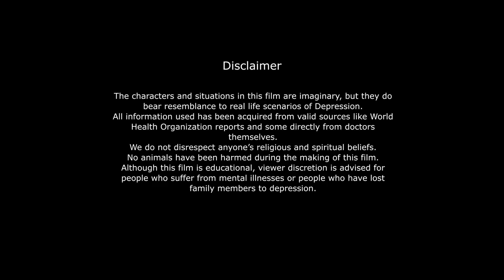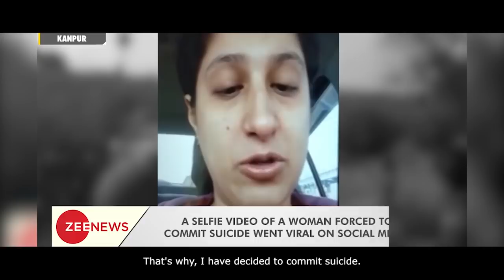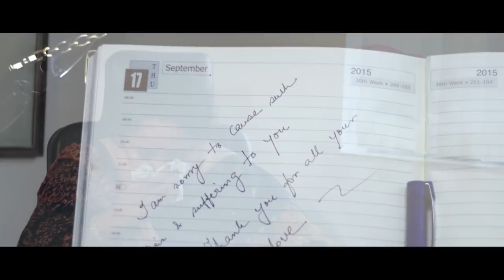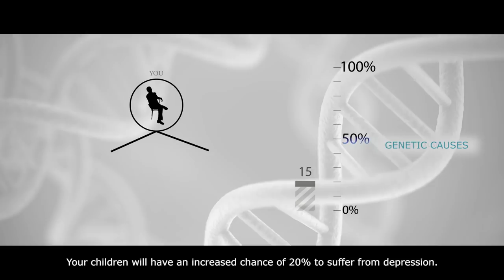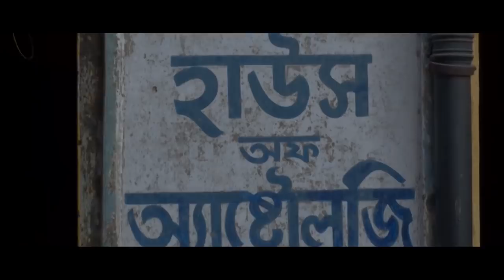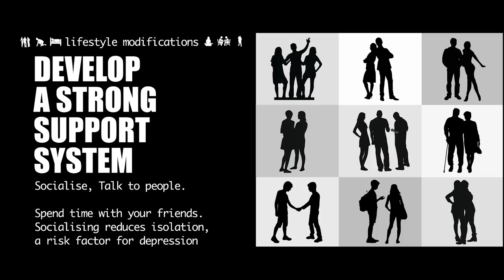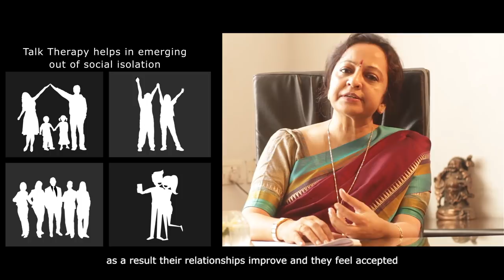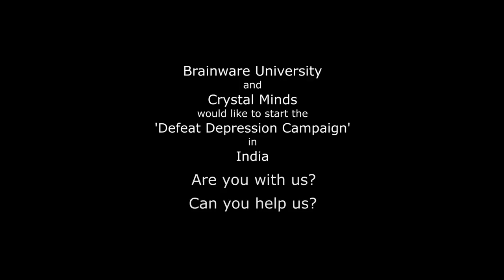Defeat Depression | Official film | A joint initiative of Brainware University and Crystal Minds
Defeat Depression: A Film
A joint initiative of Brainware University and Crystal Minds
According to a report by World Health Organization, 5 crore people in India suffer from severe depression.
India is one of the most depressed country of the world.
35% of depressed Indians suffer from Chronic Depression.
This is an official estimate, and therefore an underestimation.
The actual figure could be far more.
Sufferers often do not admit that they are depressed.
Even today there is a social stigma attached with mental illnesses.
Depression in India is an epidemic. A silent killer.
Unless controlled now it is going to cause severe damage to an entire generation.
Why are so many people depressed?
What are the symptoms of depression?
Can depression be cured?
Untreated, what could be the consequences of this illness?

This film, a joint initiative by Brainware University and Crystal Minds is based on a real life case study and backed by extensive research, answers all these questions and many more.

Dr Rima Mukherji, an eminent psychiatrist, an MRCPsych from the UK with over 30 years of experience in India and abroad and Director of Crystal Minds has offered her invaluable suggestions.

Phalguni Mookhopadhayay, Chancellor  Brainware University has researched, scripted, directed and edited this film.
If you feel this will help, please spread the word around.
Please like this and also share with your family and friends

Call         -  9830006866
Toll free  - 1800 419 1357